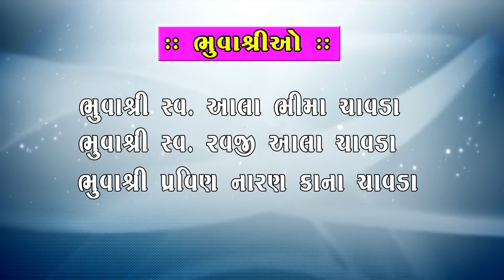CHAVAL MATAJI TRI-DIVASIY MAHOTSAV PAYA-VIDHI (KALITLAVDI) PART-01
STUDIO RAJ LAKHOND